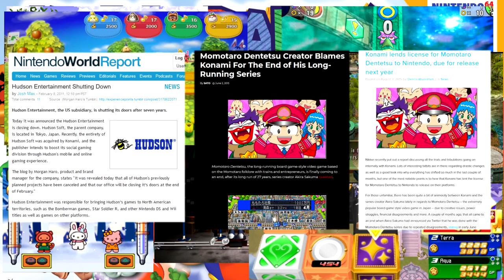What Makes a Good Mario Party Board?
We've all been there: bored to death and not even close to the end of the game. What's it take for a Mario Party board to keep us engaged? Let's crunch it out.